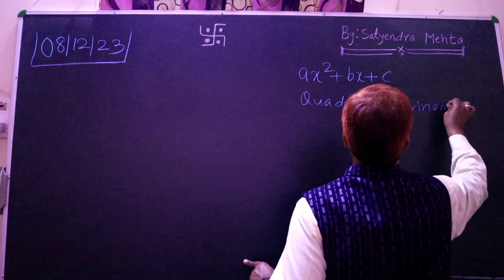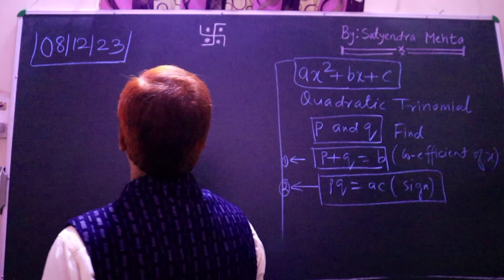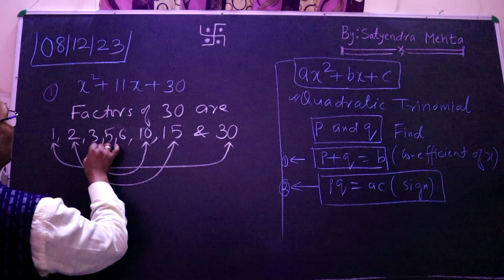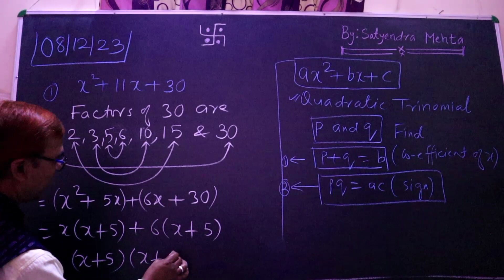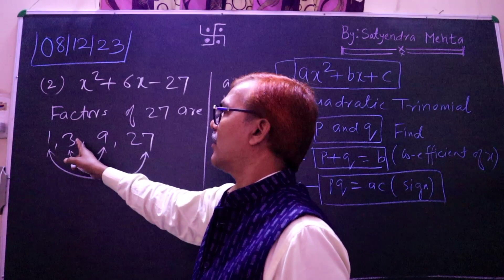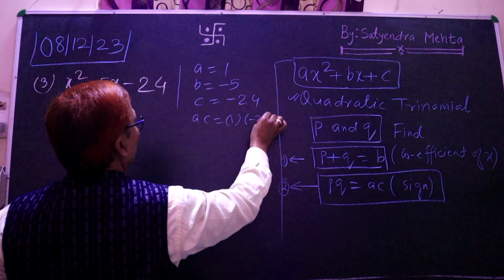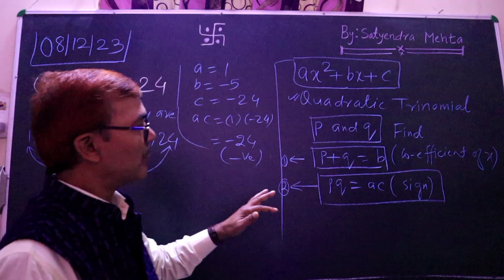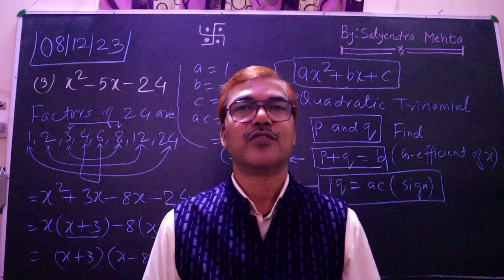Splitting the middle term||Factoring||Factorisation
I hope 🙏 that all of you have understood the topics which I have discussed in this video 📸 lecture.